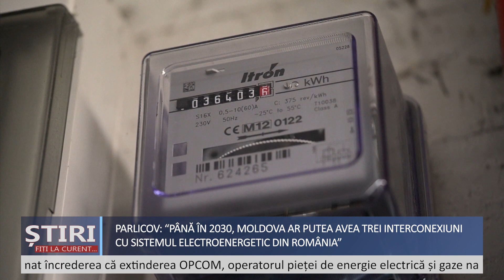Parlicov, despre interconexiuni funcționale cu sistemul electroenergetic din România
Știri: Victor Parlicov: Până în 2030, Republica Moldova ar putea avea trei interconexiuni funcționale cu sistemul electroenergetic din România